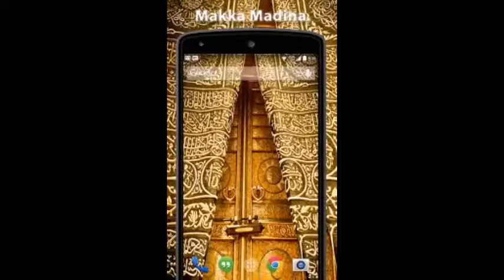MAJLIS KHAAS - HAZRATH MAULANA MOHAMMAD QAMAR UZZAMAN SAHEB ALAHBADI(DB),10-09-2021